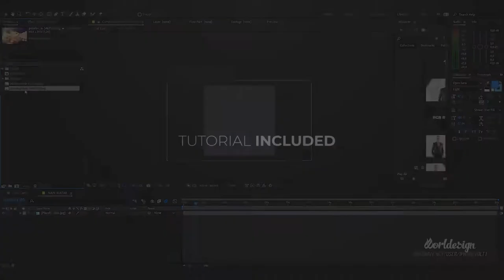Clean Instagram Opener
Up to 12 image / Video Placeholders
1080p Resolution 1920×1080 HD
Fast Render, No Plugins, Easy to Customize
Links for free font included